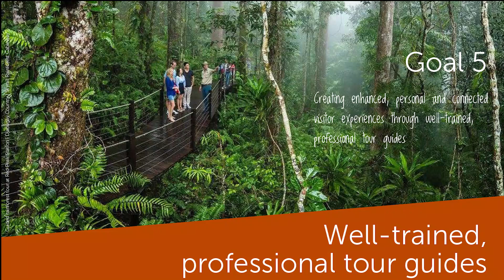GOAL 5: Wet Tropics Sustainable Tourism Plan 2021-2031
Through the art of interpretation our tour guides breathe life into the stories of the wettropics, awakening visitors to the worldheritage area’s outstanding values and empowering advocacy for this special place.
Footage credit: thanks to Tourism Tropical North Queensland.